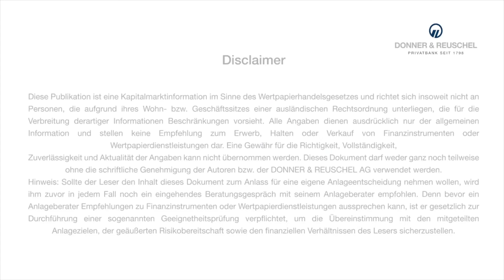2020/06/30 - DONNER & REUSCHEL Chefvolkswirt Carsten Mumm analysiert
Carsten Mumm, Chefvolkswirt des Bankhauses DONNER & REUSCHEL, ordnet während der Corona-Krise die aktuellen Ereignisse für Sie ein.

An den Aktienbörsen fehlt es derzeit an neuen Impulsen. Einerseits machen konjunkturelle Frühindikatoren aus China Hoffnung auf eine schnelle Wiederbelebung der Wirtschaft. Andererseits dürfte die Arbeitslosigkeit in Europa weiter ansteigen und die Corona-Neuinfektionen steigen wieder an…“